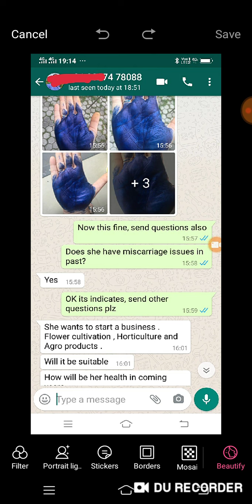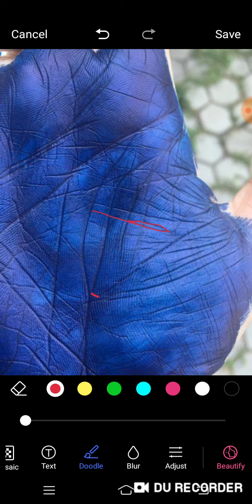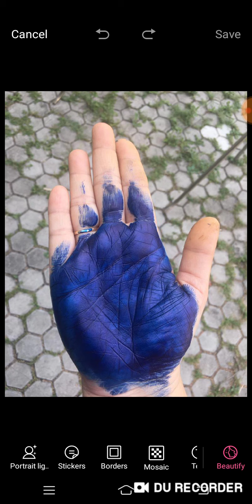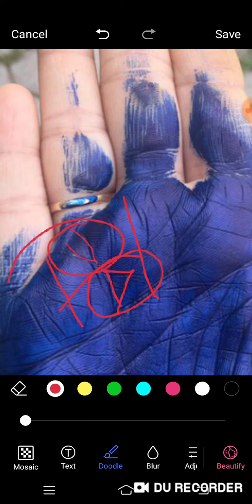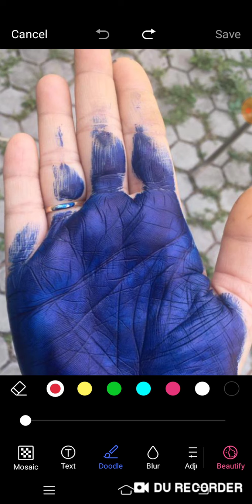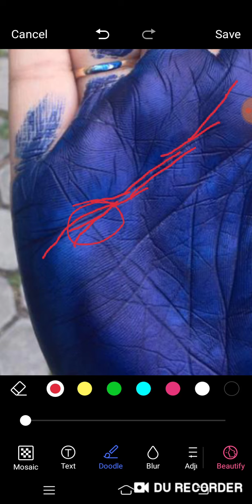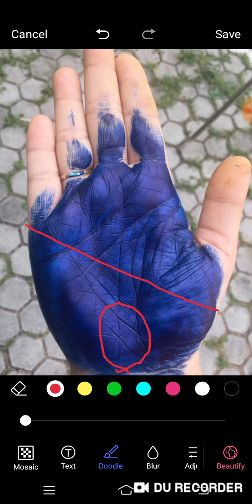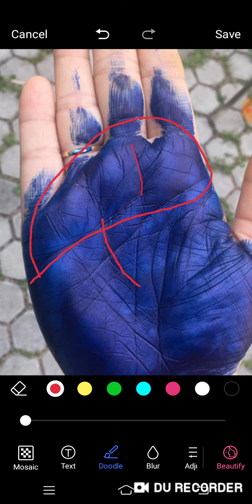हाउसवाइफ ए अभी बिजनेस शुरू करना चाहते हैं